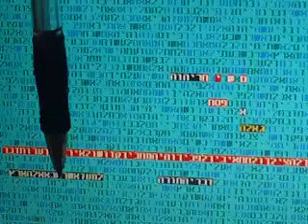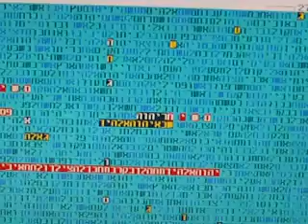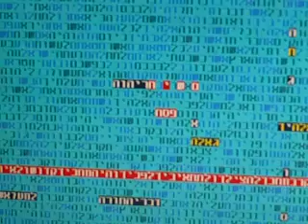Mashiach and the Decree against Torah ,in bible code Glazerson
Mashiach and the Decree against Torah in bible code